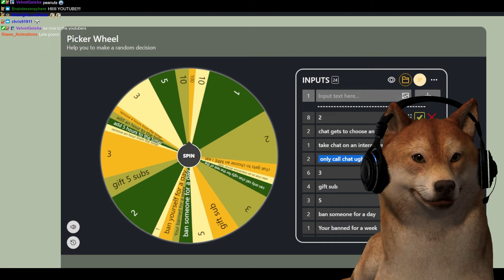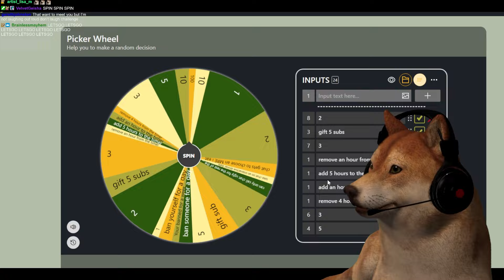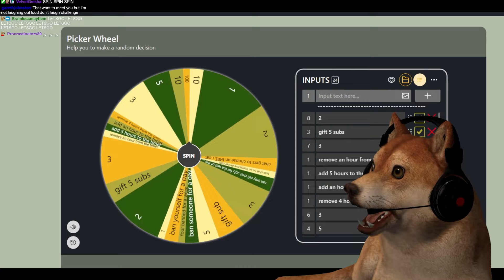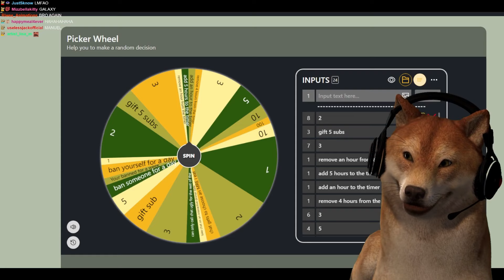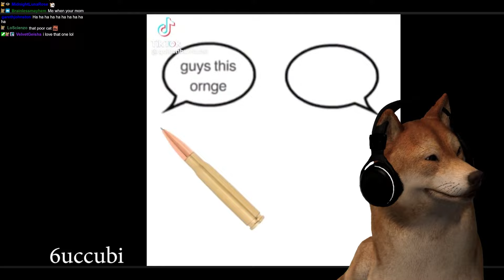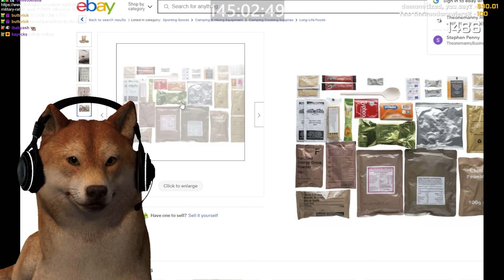IF I LAUGH A VIEWER SPINS THE MONEY WHEEL #1